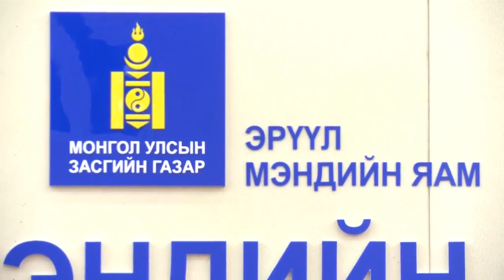"COVID-19" халдварын нөхцөл байдлын талаар ЭМЯ-наас хийсэн ээлжит мэдээлэл /2020.06.29/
Эрүүл мэндийн яамнаас "COVID-19" халдварын нөхцөл байдлын талаар ээлжит мэдээллээ хийлээ. (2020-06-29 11:00 ЦАГ)